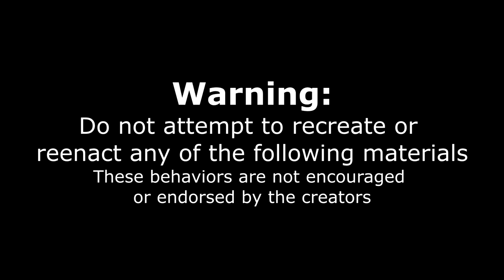ONLY 10 MINUTES?! WORLDS SPICIEST MEXICAN SANDWICH CHALLENGE (2 Million Scoville)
3 FULL CAROLINA REAPERS?! This is the spiciest torta in the world! A Torta Challenge, just like the Texas heat, this is definitely a hot food challenge! Located near Dallas, Texas, in Arlington, Tic taco has This spicy challenge featuring a braised pork sandwich, also known as a drowning Carnitas torta, smothered in a tomato and chili de Arbol salsa which had three whole raw Carolina reaper peppers in the sauce alone. We had only 10 minutes to complete this sandwich challenge, in order to get the torta for free, and become the first winner to conquer this very spicy food challenge. Tic-taco has some great food, and great staff and some spicy mexican food and traditionally seasoned mexican food; Encapsulating true Mexican cuisine, and some Tex-Mex flair as well. Definitely worth stopping by in Arlington!

SEND ME STUFF :
Joel Hansen
RPO DUNDURN
HAMILTON ON L8P 0B5
CANADA

WORLDS SPICIEST MEXICAN SANDWICH CHALLENGE (2 Million Scoville Torta Challenge)

2 MILLION SCOVILLE MEXICAN SANDWICH CHALLENGE (Spicy Torta Challenge)

DEATHLY SPICY 2 MILLION SCOVILLE MEXICAN SANDWICH CHALLENGE (Torta Challenge)